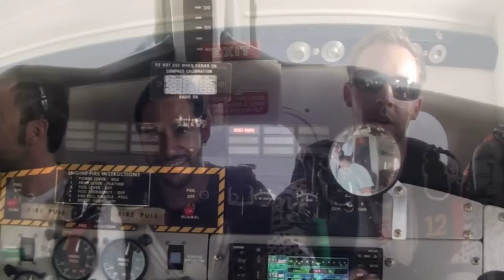Ala'a Yamani @ SkyDive Dubai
Breathtaking BACKFLIP jump (which i requested),
15000 ft over the Palm Jumeirah, Dubai | October 2012